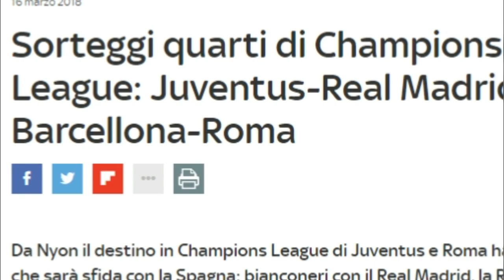GRAZIE ROMA! - La cavalcata in Champions League 2017/18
L'avventura della Roma nella Champions 2017/18 si è aperta il 13 settembre, tra la diffidenza generale. Eppure i giallorossi hanno ribaltato i pronostici, spingendosi con un'impresa dopo l'altra al massimo delle loro possibilità.